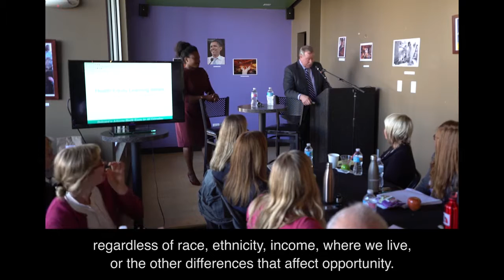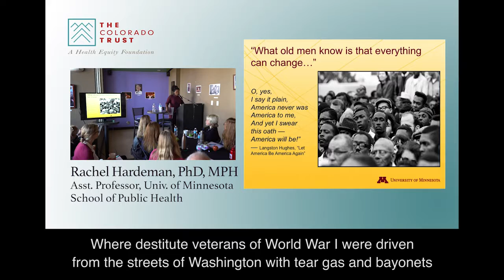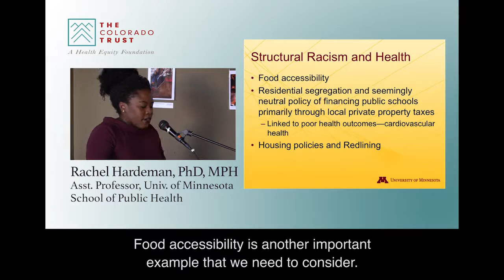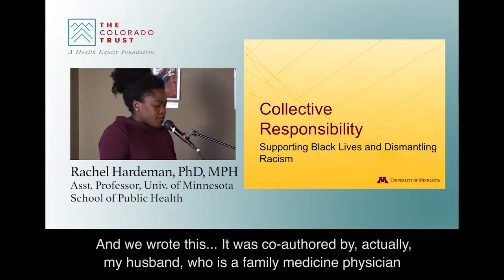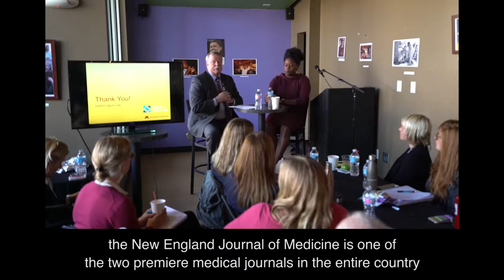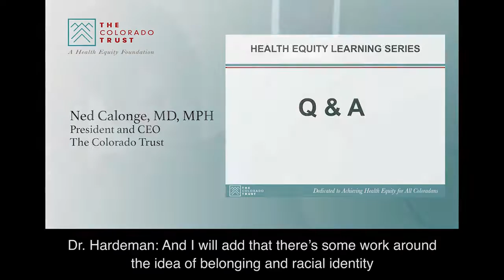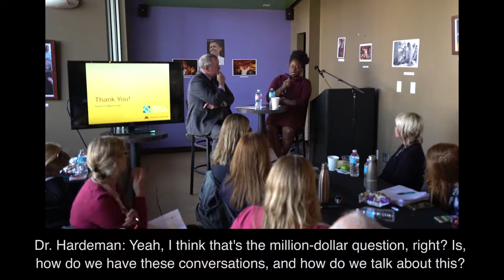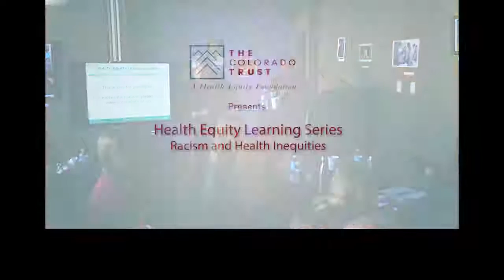Racism and Health Inequities (English subtitles) - Health Equity Learning Series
On Nov. 10, 2016, Rachel Hardeman, PhD, MPH of the University of Minnesota School of Public Health and Partners in Equity and Inclusion (Minneapolis, Minn.) presented as part of The Colorado Trust’s Health Equity Learning Series. Dr. Hardeman’s presentation, “Racism and Health Inequities,” explored the historical context of structural racism, its role in creating health inequities in the United States, and the importance of naming and recognizing racism in order to mitigate its impact on society and health.